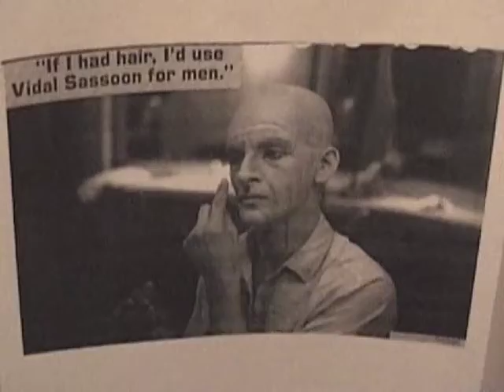O&Fken 9thMay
Happy (Ahem) BJ Day
The Once & Future Ken: Kevin Carr.
With: Thomas Sandnaes.  A KevCarrToon.